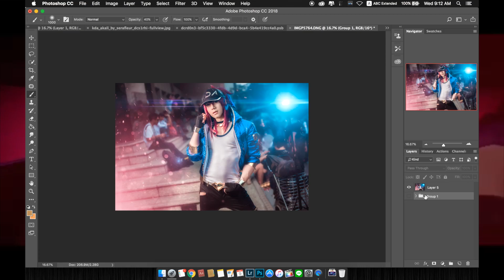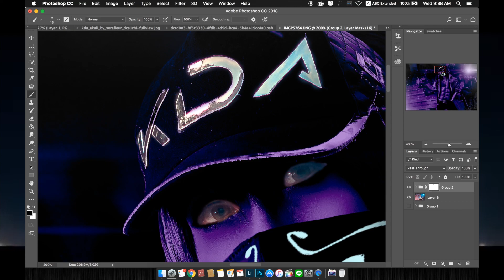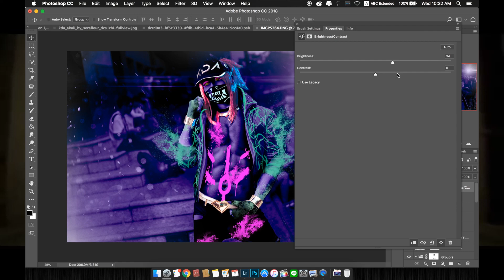KDA / Akali Editing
Character : KDA / Akali
Layer : พี่เทม
Location : Siam university
Siam University Cosplay&Cover Dance 2019
Camera : Pentax K-1
Before-After ใน comment ;)
F-O-T-O-C-A-N-D-I-N-Y
Photographer : Nantpipat (fotocandiny)
📢📣📢📣 ชอบแนวไหนบอกได้ครับผม : D 😘😘😘😘
รับถ่ายรูปงานรับปริญญา ท่องเที่ยว งานแต่ง พรีเวดดิ้ง รูปโปรไฟล์ งานในสตูดิโอก็รับครับผม 👍👍👍 สอนแต่งภาพด้วยน้าาาาา 📢📣📢
โทร 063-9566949 (นันท์) line 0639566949